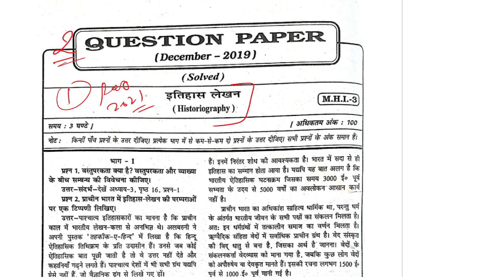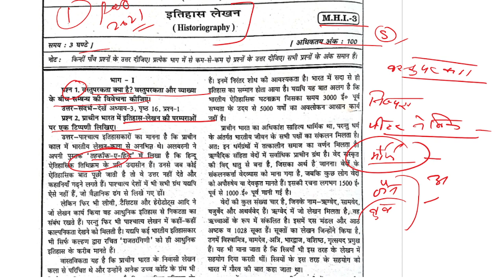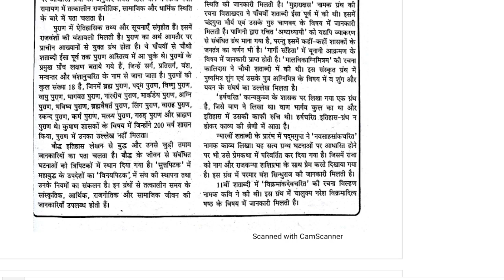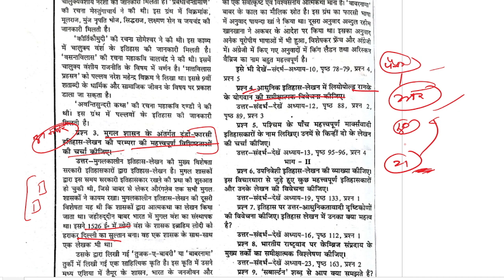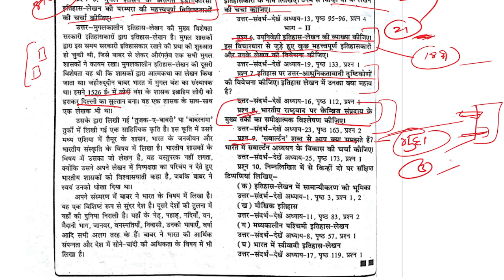MHI-03 December -2019 || Questions Paper Solved || MA History || IGNOU || Histography || The E Nub